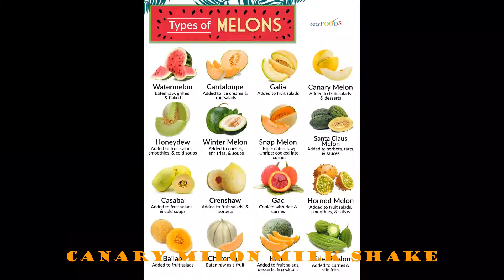Canary Melon Milk Shake Recipe,கேனரி மெலன் மில்க் ஷேக் செய்முறை,കാനറി മെലൺ മിൽക്ക് ഷേക്ക്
Canary Melon / What are  Health Benefits from Canary Melon
Sweet like a cantaloupe, the canary melon, also known as Spanish melon or Juan Canary, pairs well with citrus or ginger flavors and makes a refreshing cold soup or drink. Like other melons, the canary melon is a healthy addition to your diet, offering a number of benefits. Not only does this melon help you keep a lid on c thealories, but it's also a good source of nutrients that help you fight off disease.
Fills You Up Without Many Calories
People tend to eat about the same amount of food each day, regardless of calorie content, according to the Centers for Disease Control and Prevention. If you're having a hard time losing or maintaining weight, you might want to consider eating more foods with low energy densities like canary melons. A 1/2-cup serving of the canary melon has 25 calories, and with just 0.3 calorie per gram, it's a low-energy-dense food you can fill up on without going overboard on calories.

Keeps You Regular
Canary melons are an excellent source of fiber, with 10 grams per 1/2-cup serving. Not only does getting more fiber in your diet alleviate constipation, but people who eat more fiber have lower rates of heart disease, diabetes, obesity and high blood pressure. Most Americans don't get enough fiber in their diet, according to the Academy of Nutrition and Dietetics. Women need 25 grams a day, and men require 38 grams. One serving of this sweet fruit meets more than 25 percent of your daily needs.
Protects Against Free Radicals
Canary melons are high in vitamin C, meeting 50 percent of the daily value. Vitamin C is an antioxidant that protects you from cell-damaging free radicals. These substances are linked to aging and may also increase your risk of heart disease and cancer. They are formed when your body digests food or when you are exposed to environmental toxins such as cigarette smoke or radiation. Eating a fruit salad made with canary melon might help you fight the signs of aging, while warding off chronic disease.

Supports Healthy Vision
In addition to being a good source of vitamin C, canary melons are also rich in vitamin A. A 1/2-cup serving meets 50 percent of the daily value for vitamin A. You need adequate intake of vitamin A for eye health. Vitamin A is an important component of the protein in the eye that absorbs light, known as rhodopsin, which is necessary for sight. It also supports the proper functioning of the cornea.